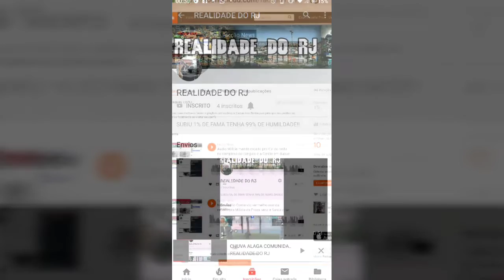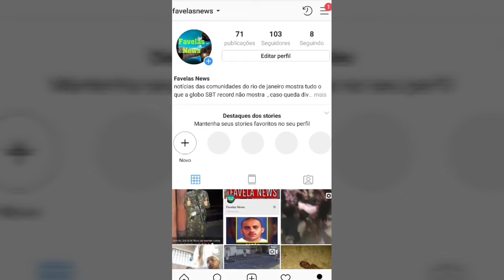CHEFÃO DO CV E PRESO PELA POLÍCIA NA COMUNIDADE VINHATEIRO EM SÃO PEDRO DA ALDEIA